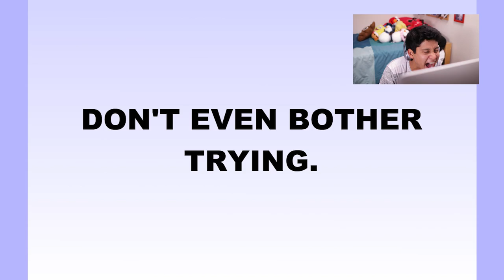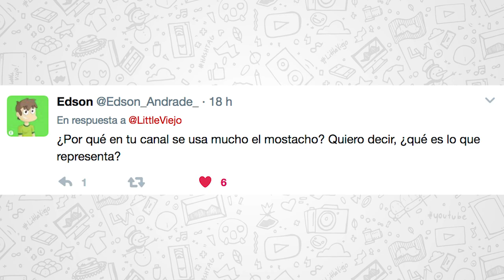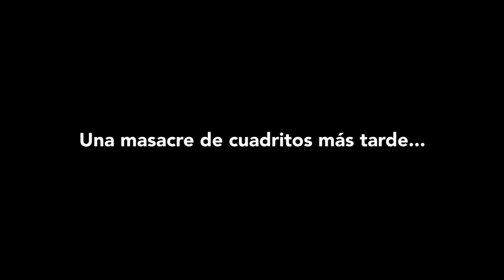Mi primer y último GAMING *Casi termino llorando*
TómateLaCiudadFest: Sábado 29 de Abril en CIFCO El Salvador. Entradas a la venta en TodoTicket (Descuento de 25% al presentar 5 corcholatas de Coca-Cola al comprar tu entrada). Espero que puedan ir, Compatriots :)